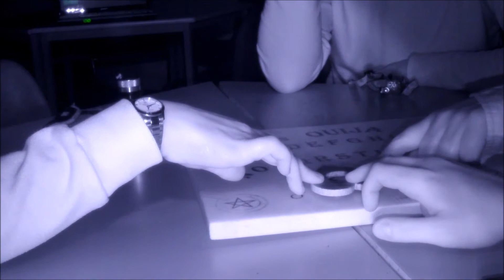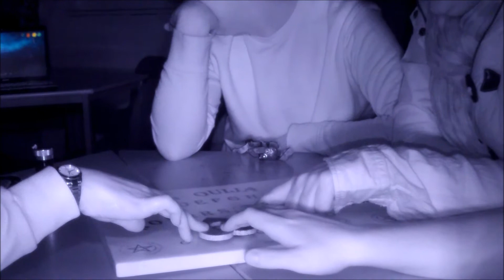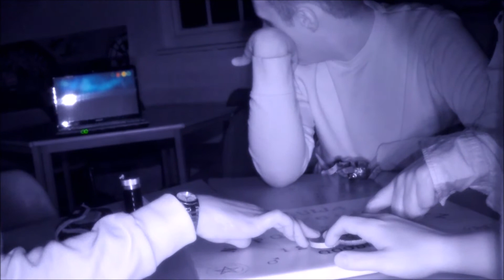Explosion Museum Scare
Wills team takes a bit of a scare at the Explosion Museum!